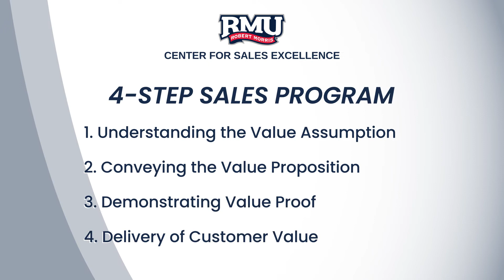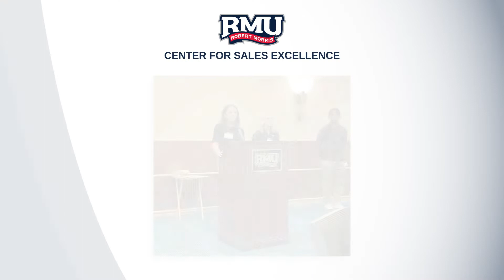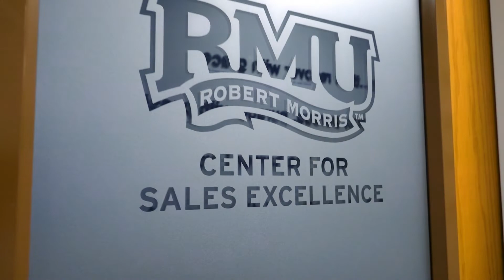RMU Center for Sales Excellence Sponsors 2022